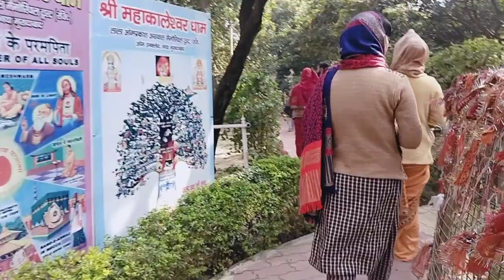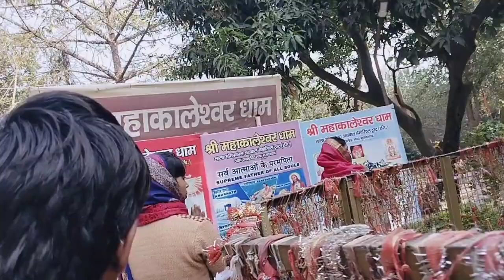हम गए आज Mahakaleshwar मंदिर घूमने || Mahakaleshwar Temple Darshan Vlog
Channel pages

YouTube search

Browse features

Suggested videos

vlog

Aarti Kumari Official vlog 100k

first vlog

my first vlog aarti Kumari Vlogs

aartikumari official vlog blog

 My first vlog viral kese huaa

firstvlog- 100.00%
vlog- 34.09%

vlogger- 11.36%

vlog - 100%
100%
95%
vlogger - 87%
87%

My first vlog viral kaise kare || aarti Kumari Official vlogs comments on my youtube video myfirstvlog myfirstblog mysecondvlog 1stvlog myfirstblog myfirstvlogviral myfirstvideotoday myfirstvlogviral myfirstvlogs myfirstvlog2023 myfirdtviralvlogs myfirstvlog myfirstvlog aartikumari vlogs